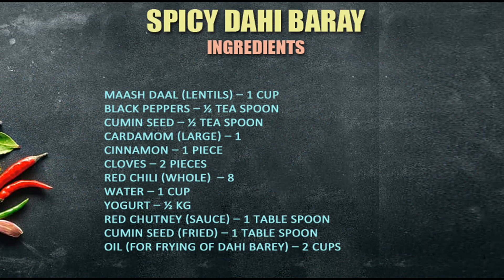Spicy Dahi Baray | Snacks | Urdu /Hindi | Recipe by Mehreen Ke Pakwaan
INGREDIENTS
Maash Daal (Lentils) – 1 Cup
Black peppers – ½ Tea spoon
Cumin seed – ½ Tea spoon
Cardamom (Large) – 1
Red Chili (whole)  – 8
Red Chutney (sauce) – 1 Table spoon
Cumin seed (Fried) – 1 Table spoon
Oil (For frying of Dahi Barey) – 2 Cups